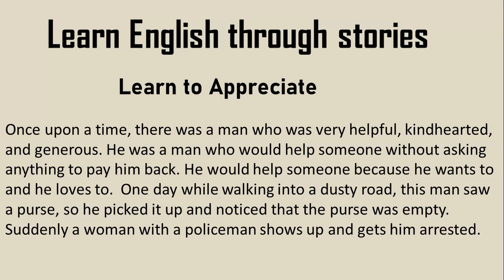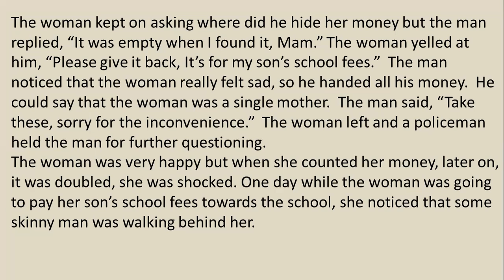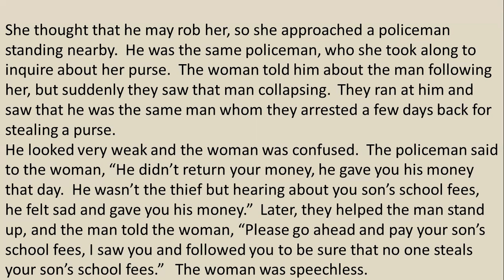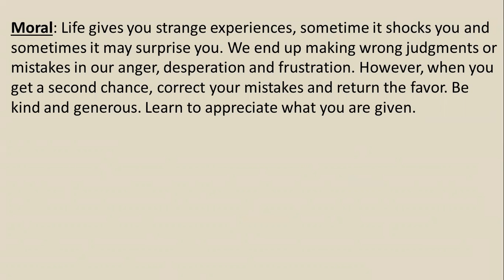English stories I learn English through story I Learn to appreciate I learn through stories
English story
English stories
English listening, LETS
learn english
learn english through story
study english
english conversation
english vocabulary
speaking english